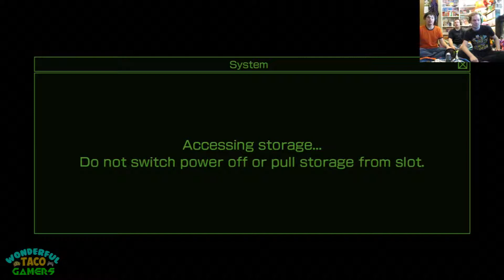Vampire Rain - Smells Like Bomb Spirit - Part 36 (WTG)